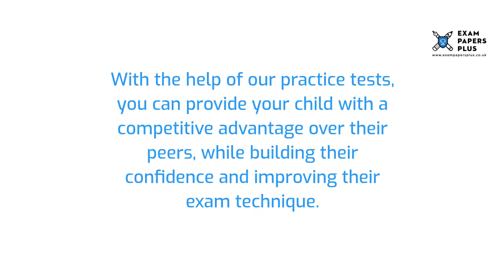Denstone College Prep School 7 Plus (7+) Entrance Exam Information - Year 3 Entry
to learn more about the Denstone College Prep School 7 Plus (7+) Entrance Exam Process. Topics covered include

✔️7 Plus (7+) Exam Information for Denstone College Prep School
✔️Open Events for Denstone College Prep School 7 Plus (7+) Entry
✔️Denstone College Prep School 7 Plus (7+) Admissions Info
✔️Denstone College Prep School 7 Plus (7+) Exam Format
✔️How to Prepare for the Denstone College Prep School 7 Plus (7+) Exam
✔️Denstone College Prep School 7 Plus (7+) Exam Practice Test Recommendations

6+ (6 Plus) Exam Practice Papers
7+ (7 Plus) Exam Practice Papers
8+ (8 Plus) Exam Practice Papers
9+ (9 Plus) Exam Practice Papers
10+ (10 Plus) Exam Practice Papers
11+ (11 plus) Exam Practice Papers
12+ (12 plus) Exam Practice Papers
13+ (13 Plus) Exam Practice Papers
16+ (16 Plus) Exam Practice Papers

We also offer:

📝Mark Schemes
📝Mock Exams
📝Courses
📝Tuition
📝Masterclasses